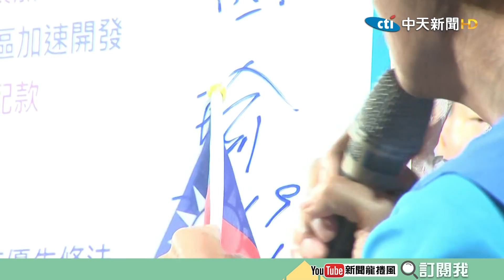【特別公開】韓國瑜赴高雄小港為陳麗娜站台 民眾熱情爆棚人潮擠到對街去！